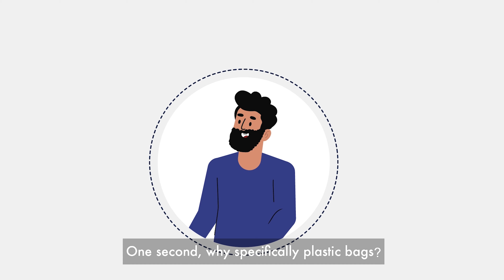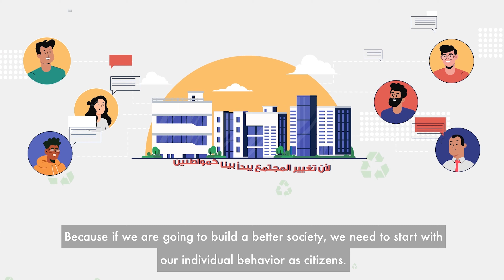Reducing Single-Use Plastic Bag Waste in Libya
Reducing the single-use plastic bag waste that dots Tripoli’s streets, beaches, and even its historic sites has become a priority both for Libya’s elected municipal governments as well as its environmentally-minded citizens.